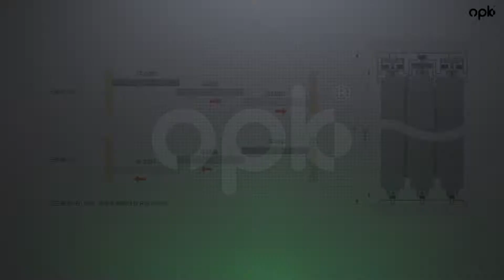slim frame hallow door telescopic system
OPK sliding door system, telescopic system